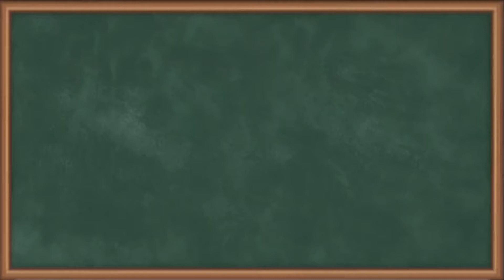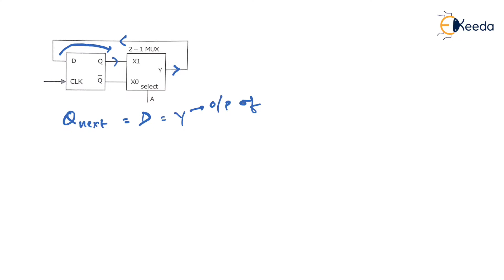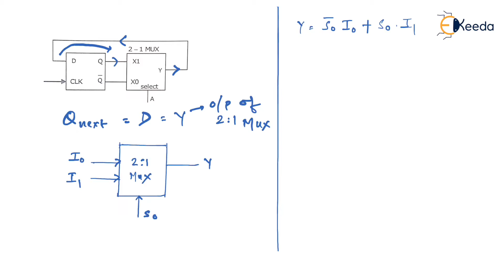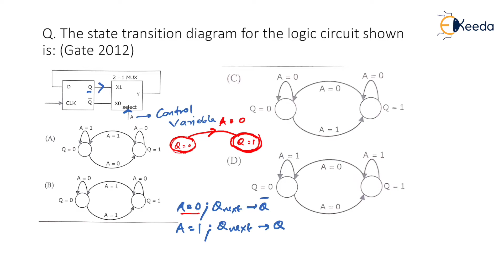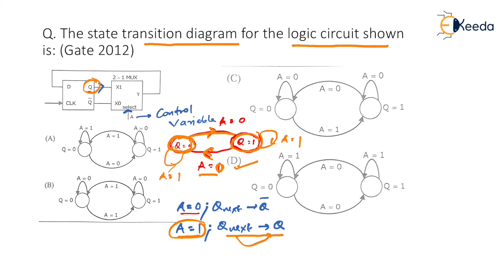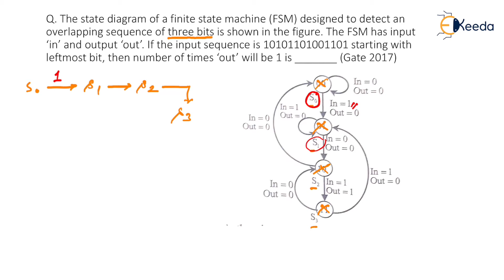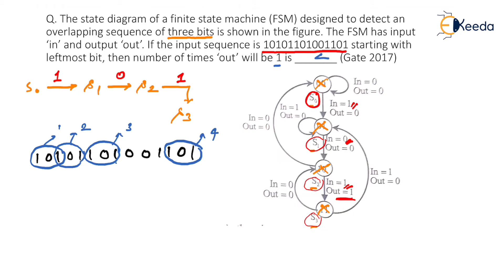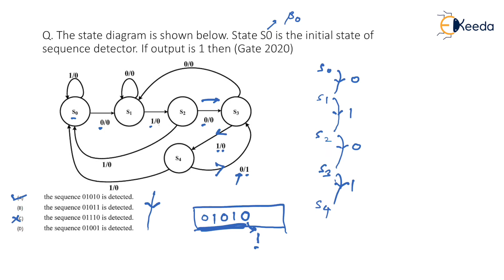Solving Complex FSM Problems In GATE Digital Logic | Step-by-Step Guide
Looking to ace your GATE Digital Logic exam? Dive into solving complex Finite State Machine (FSM) problems with this step-by-step guide! This video breaks down the intricacies of FSM, offering a comprehensive walkthrough to tackle challenging GATE questions. Understand the core concepts, learn effective problem-solving techniques, and master the art of unraveling intricate digital logic problems. Elevate your preparation with detailed explanations and examples, empowering you to confidently approach and conquer any complex FSM problem that comes your way. Don't miss out on this essential resource for GATE success!

🔍 Video Overview:
In this tutorial, we will tackle various numerical problems related to Finite State Machines (FSM) - an integral topic in Digital Logic for GATE exam. We'll break down complex problems into simple steps, making it easier for you to understand the concepts and solve similar problems on your own. Whether you're a beginner or looking to sharpen your skills, this tutorial is designed to help you grasp the core concepts of FSM.

📚 Topics Covered:

Introduction to Finite State Machines (FSM)
Solving Numerical Problems on FSM
Step-by-step Solutions
Tips and Tricks for GATE Preparation

Happy Learning.